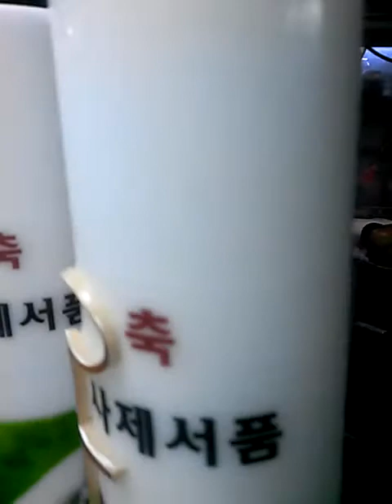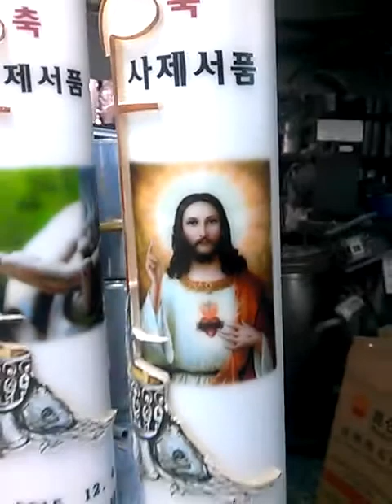2015년 수원교구 사제서품 양초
2015년 수원교구 사제서품 양초
지노캔들